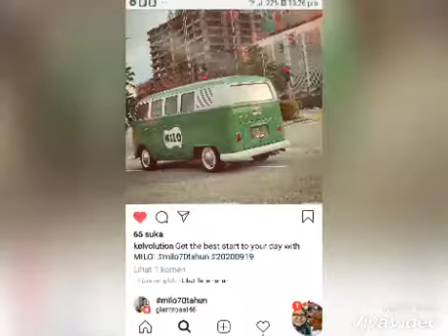KOMBI MIL0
kenangan bersama van milo dulu2...